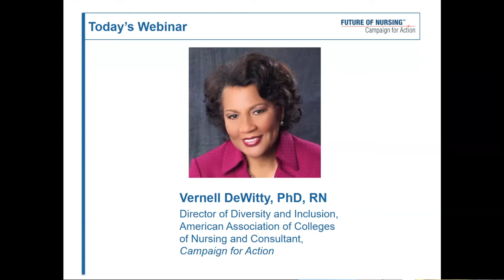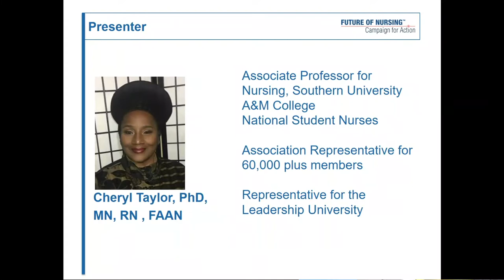HBCU Learning Collaborative: Race and Social Justice